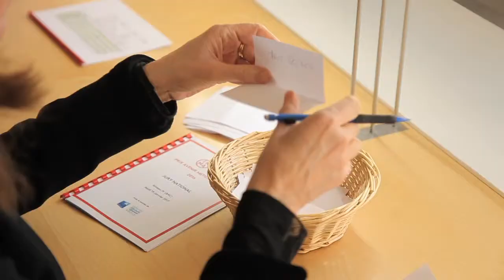Romain THIRIET - Les 4 éléments, Pendule de table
Prix Avenir Métiers d'Art 2016
Niveau 4
2ème prix
Région Bretagne
BMA Horlogerie
Lycée Jean Jaurès, Rennes